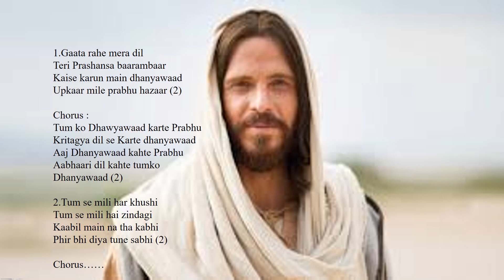Gaata Rahe Mera Dil (Hindi worship Song)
Gaata Rahe Mera Dil instrumental rendered on my Yamaha PSR S670

Style: ScandShuffle
Tempo: 110
Scale" F